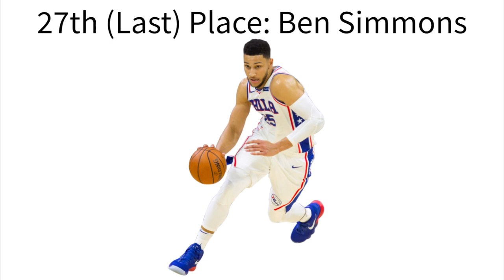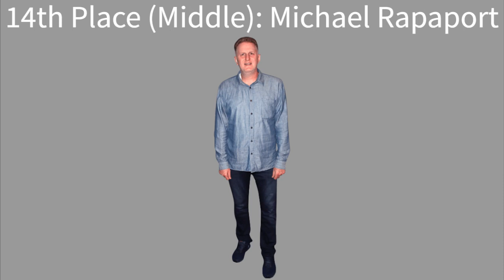Stage Magic Character Elimination 22: A Magical Ending